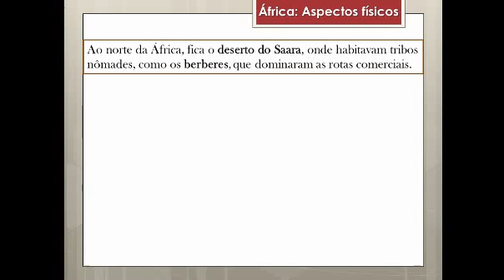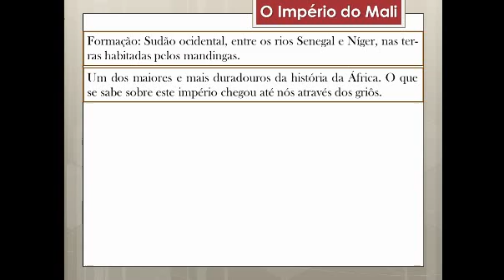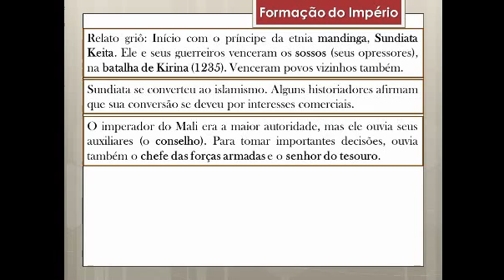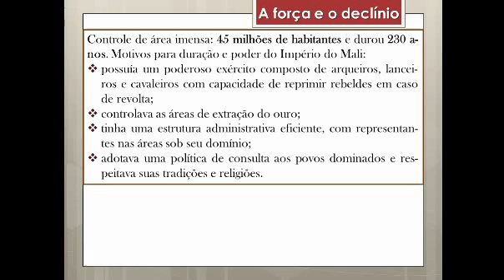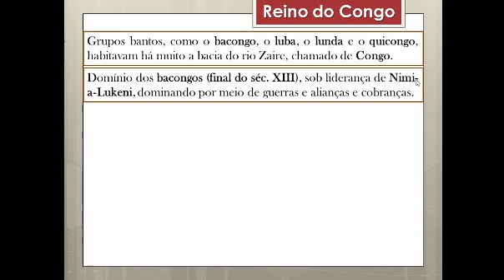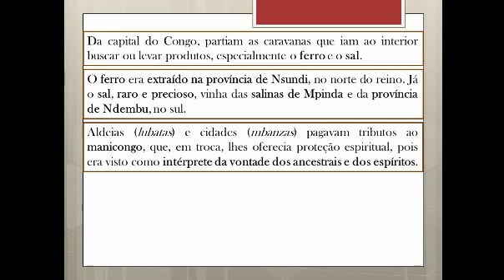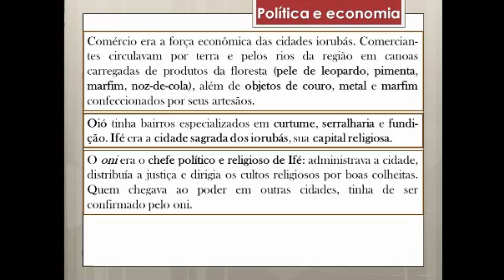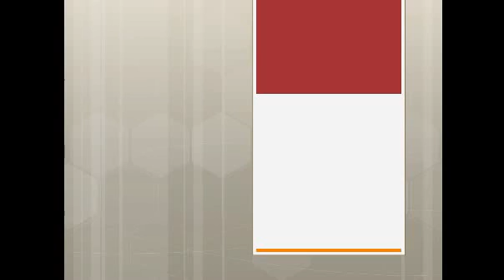7º ano - Assunto 2 - Povos africanos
Videoaula sobre povos africanos: Malineses, Bantos e Iorubás.